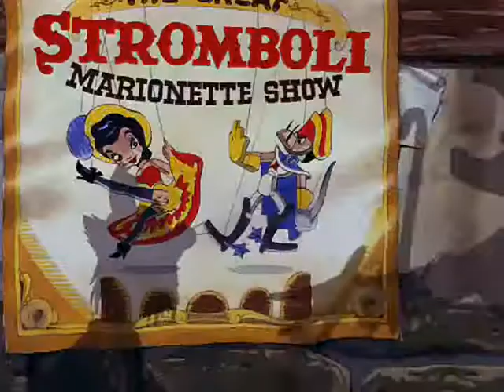Happy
Just enjoy the happiness of Life even if it's alil Tacky